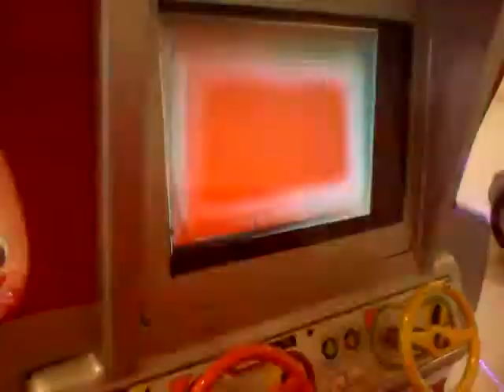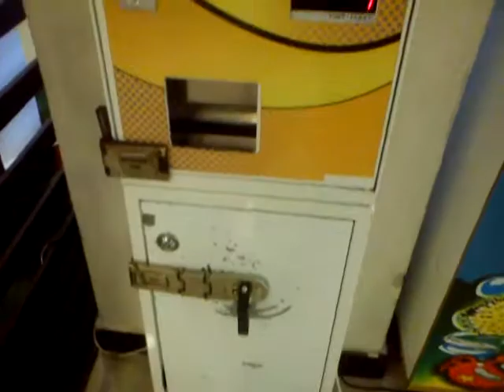Extra Arcade Center Video,